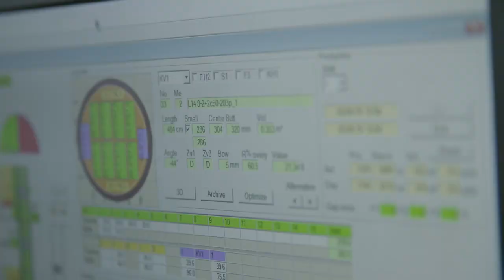Introduction to our digital mill tour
We love to share our passion for timber, but our mills at Tumbarumba NSW and Tuan near Maryborough QLD are just a little out of the way. That’s why we’ve created a digital mill tour.